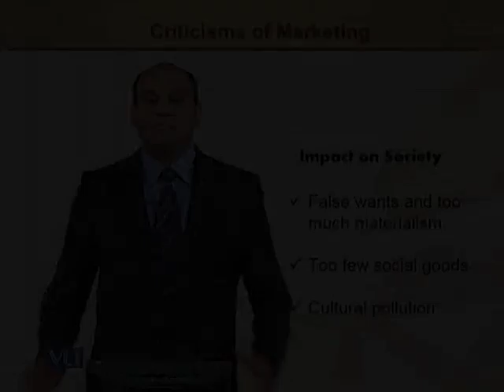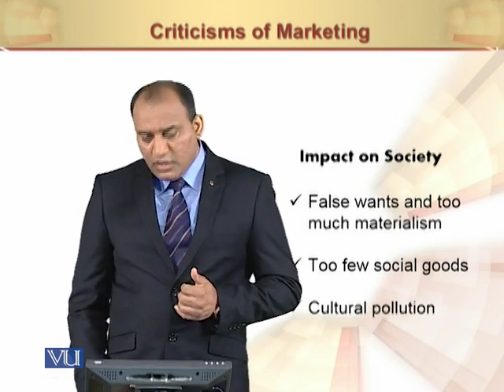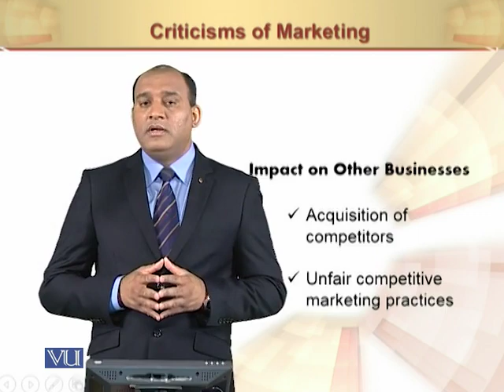Marketing's Impact on Society | Principles of Marketing | MGT301_Topic147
Marketing's Impact on Society
by Mr. Rizwan Saleem